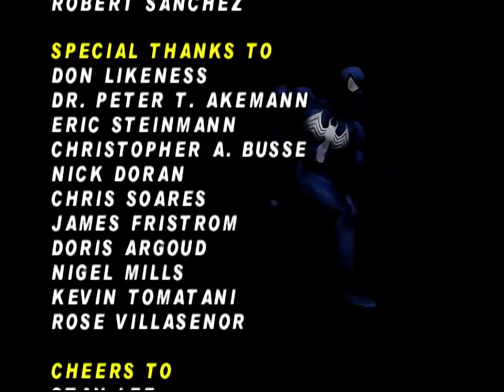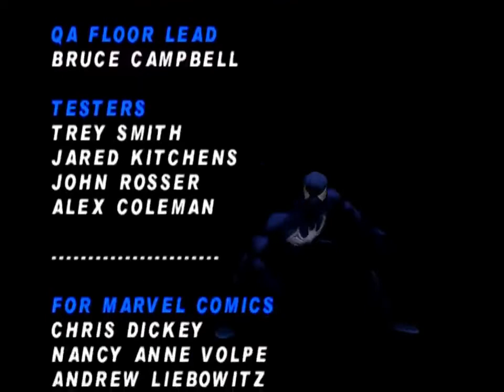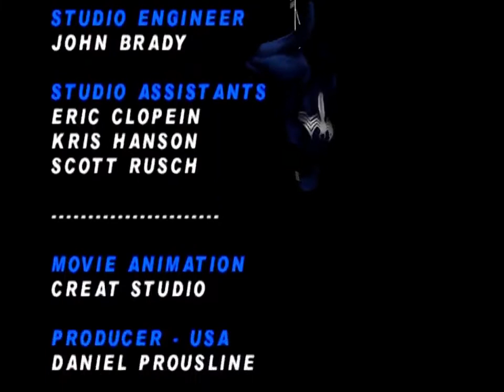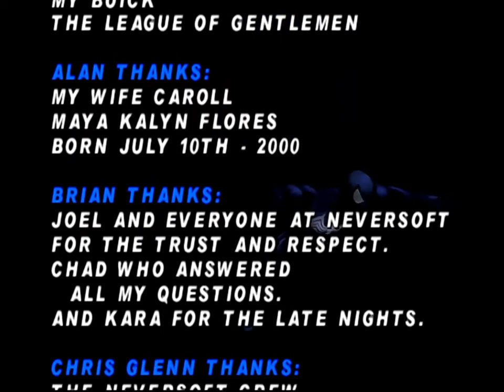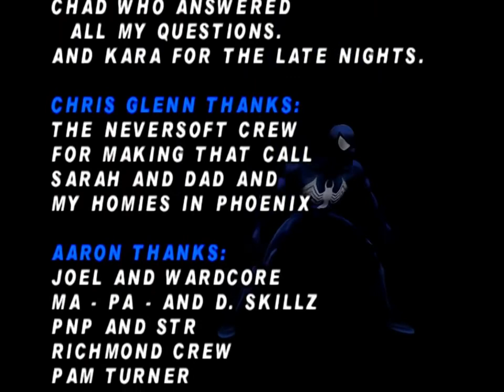Let's Play Spider-Man - Part 4 - Finale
This is the finale of my Spider-Man playthrough on Dreamcast.